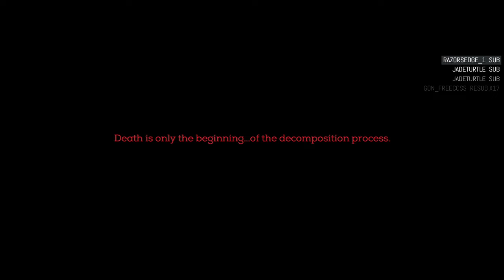Cry Steams: Necropolis (July 11, 2016)